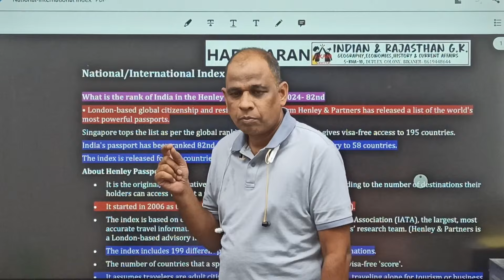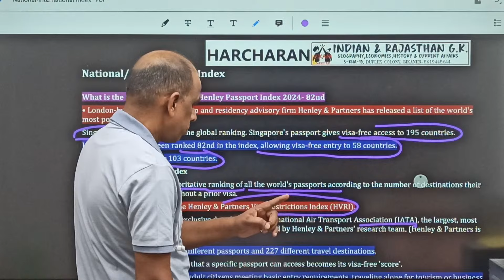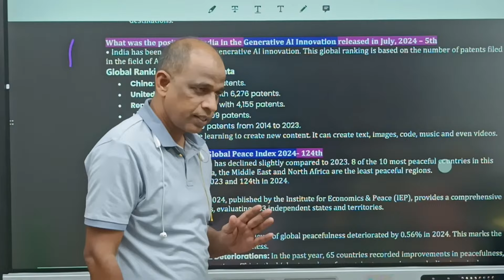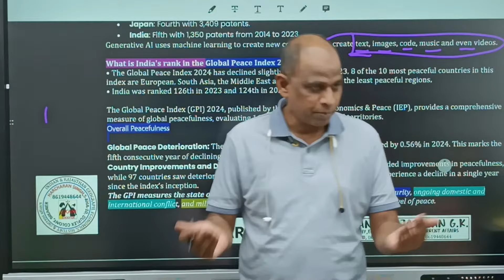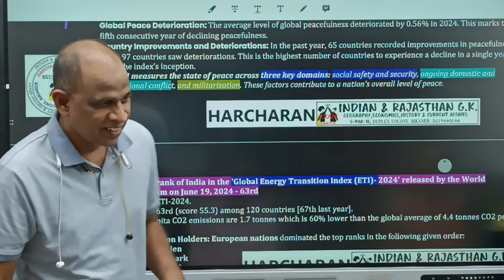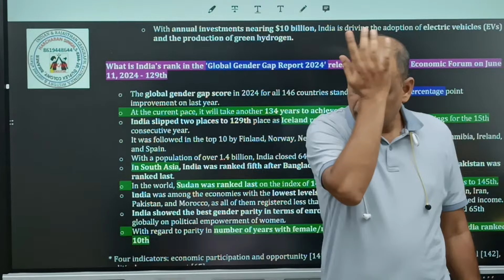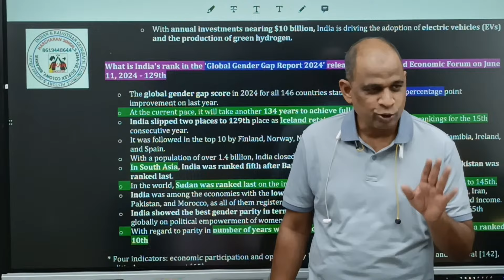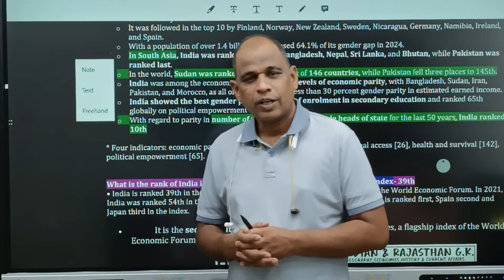राष्ट्रीय-अंतर्राष्ट्रीय सूचकांक Part-1 I National-International Index 2024 GK by Harcharan Sir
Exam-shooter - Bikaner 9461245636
राष्ट्रीय-अंतर्राष्ट्रीय सूचकांक I National-International Index 2024  GK by Harcharan Sir
RAS & SI REET  GK Class
rajasthan current affairs
rajasthan History
rajasthan art and culture
rajasthan geography
rajasthan economics

Rajasthan Police Constable Recruitment
राजस्थान पुलिस विभाग द्वारा पुलिस कांस्टेबल के पदों पर भर्ती
राजस्थान पशु परिचारक भर्ती : Rajasthan Animal Attendant
राजस्थान कर्मचारी चयन बोर्ड (RSMSSB) - पशु परिचारक
Rajasthan Staff Selection Board (RSMSSB)
Rajasthan Forest Guard Vacancy
Rajasthan police Si Bharti
Rajasthan Hostel Superintendent Vacancy
Rajasthan Hostel Warden Vacancy
Rajasthan Patwari Vacancy
SSC Group C Vacancy
कर्मचारी चयन आयोग (एसएससी)
B.Sc. , M.Sc. PhD ENTRANCE EXAM
Rajasthan Police Recruitment
Rajasthan Asha Sahyogini Recruitment
राजस्थान आशा सहयोगिनी भर्ती
Rajasthan Agriculture Supervisor Vacancy
Rajasthan Junior Accountant Vacancy
राजस्थान कनिष्ठ लेखाकार भर्ती
Rajasthan Sanganak Vacancy
राजस्थान संगणक भर्ती
आरएसएमएसएसबी संगणक सीधी भर्ती
Rajasthan GDS Recruitment
राजस्थान ग्रामीण डाक सेवक भर्ती
Central Teacher Eligibility Test -CTET
Rajasthan High Court JPA
राजस्थान हाई कोर्ट जूनियर पर्सनल असिस्टेंट भर्ती